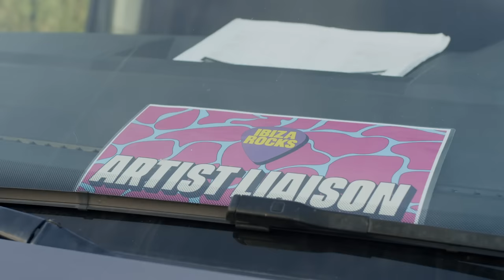Belters Only - I Will Survive (Ibiza Video)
Music video by Belters Only performing I Will Survive.